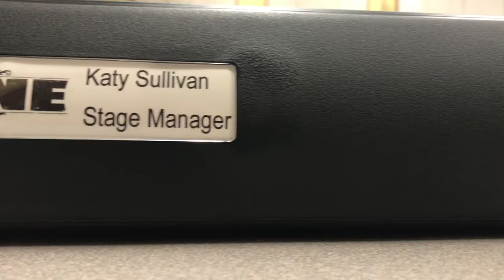"Nine" - First Day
"Nine" explores the unique universe of Italian film director Federico Fellini and all of the women in his life. Based on his film 8½ about the mid-life crisis of an Italian movie director suffering from a creativity block, "Nine" borrows numerous references from the filmmaker’s other movies to create a work “in the spirit of…” and a superlative tribute to his originality. Propelled by an imaginative and florid score by Maury Yeston, the original production of "Nine" won the Tony® for Best Musical. "Nine" has also been adapted into a major motion picture from Rob Marshall, the acclaimed director of the 2002 film version of Chicago.